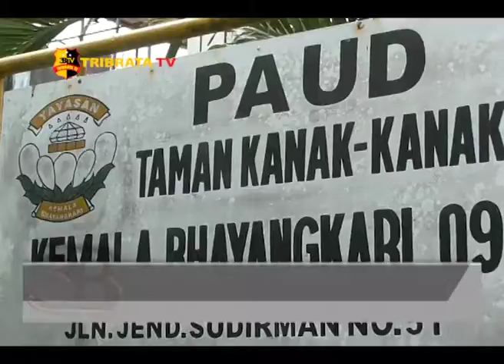WAKAPOLRES TANJUNGBALAI HADIRI WISUDA TK BHAYANGKARI